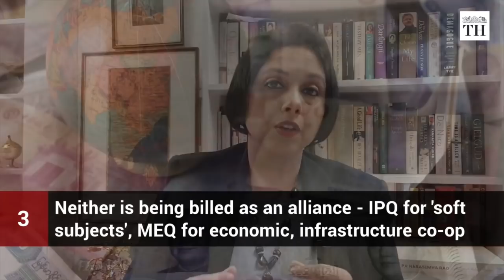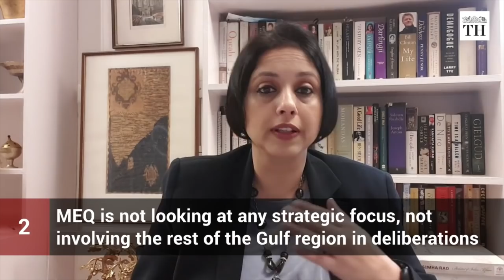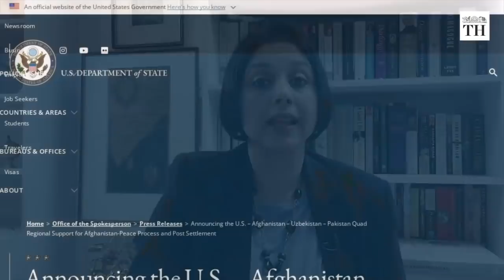Why is the new India-US-Israel-UAE quad important? | Worldview with Suhasini Haidar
India, Israel, the UAE and US launched a new quadrilateral economic forum called the new Quad in West Asia or the Middle East – as opposed to the other Quad in the Indo-Pacific.

What is the significance of this new partnership? Will India’s latest Quad with Israel run into trouble with Iran?